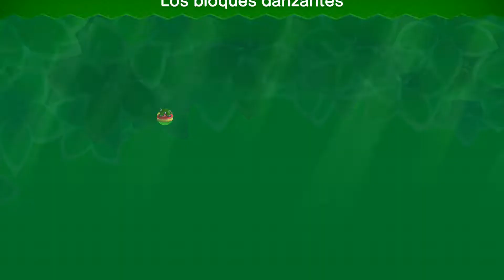Luigi Jungla Sirope 2